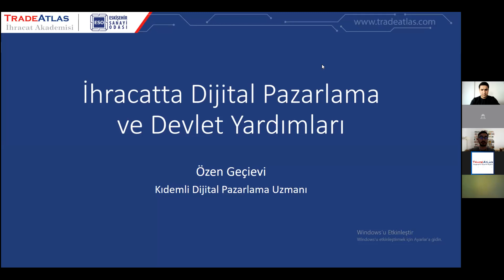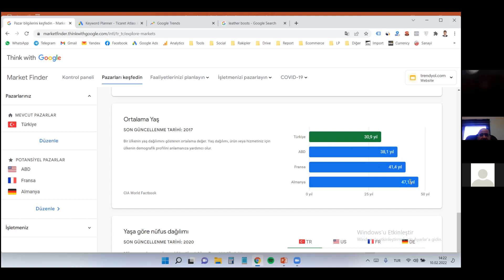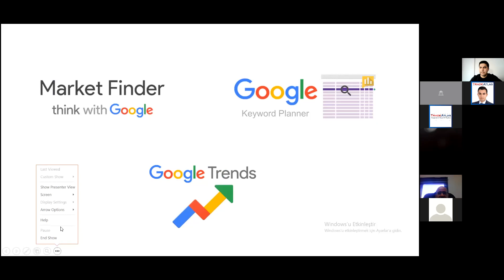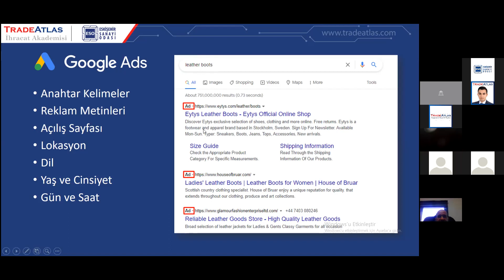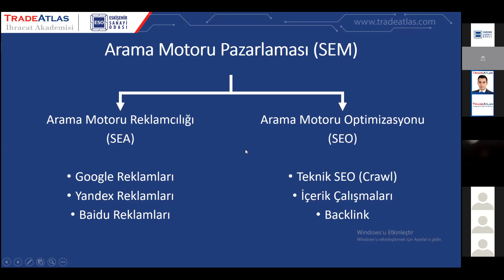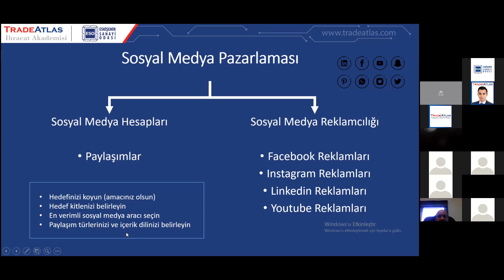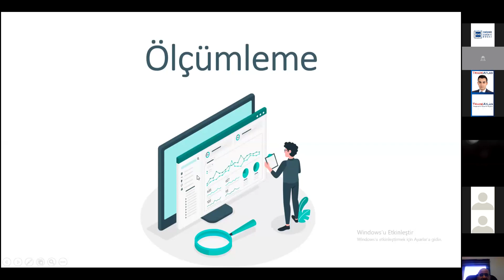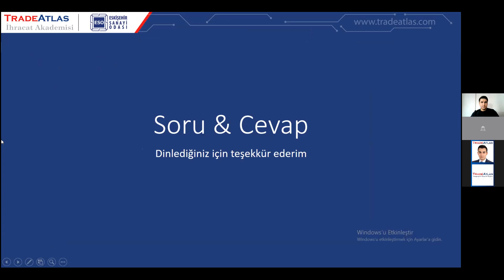ESO İhracat Akademisi: Dijital Pazarlama Çalışmaları İyi Bir Web Site Oluşturma ve devlet destekleri